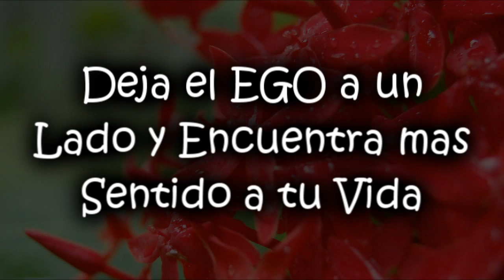Deja el EGO a un Lado y Encuentra mas Sentido a tu Vida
Se puede disfrutar de la vida en otra frecuencia, un lugar alto donde la belleza y el significado están aquí y ahora.